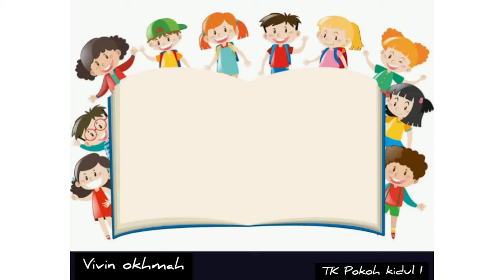Suara kuda gimna ya..upzzz Thalita lupa..😁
Tugas menirukan suara binatang
Tema : binatang
Sub tema : suara binatang